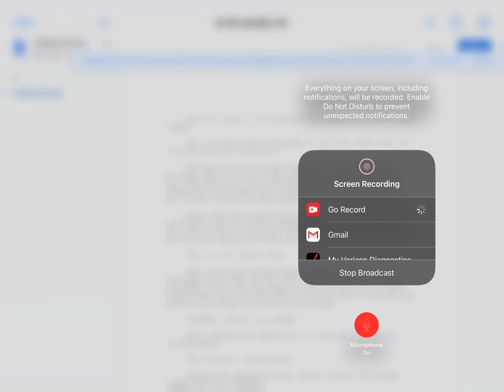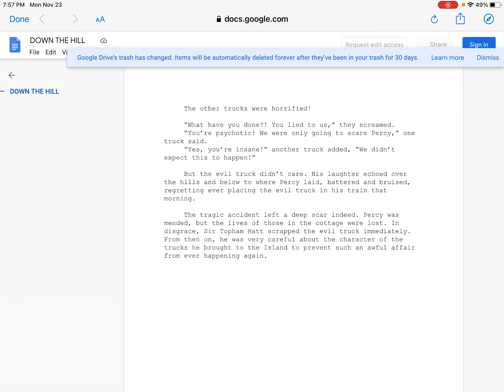Narrator Lines for Ashton M 1920 - Part 2